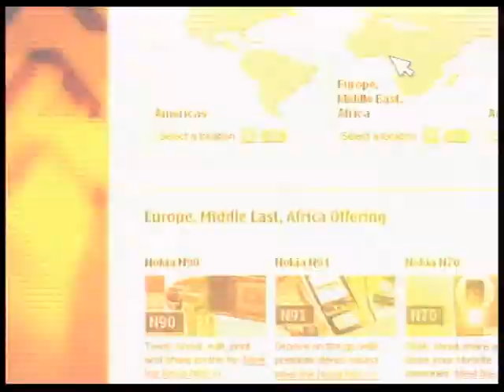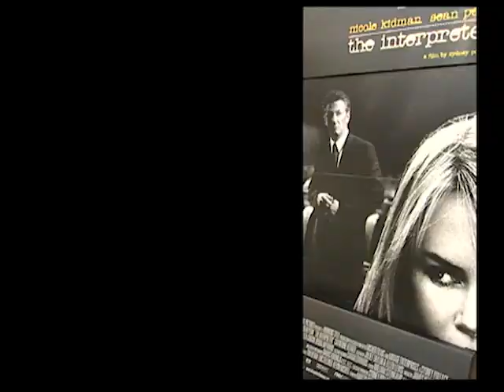Nadia ناديا الحنيطي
فكرة واعداد ومنتج فني   ناديا الحنيطي